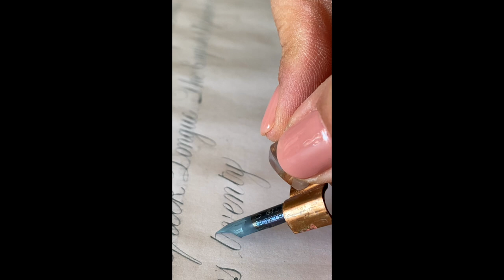Writing with a Gillott303 with CeciliaB Calligraphy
Welcome to my studio during a practice session of English Round Hand script.
I'm using a Gillott303 nib here with gouache and layout paper.